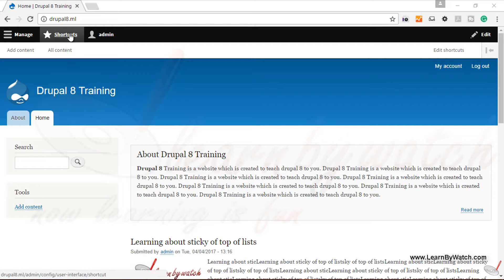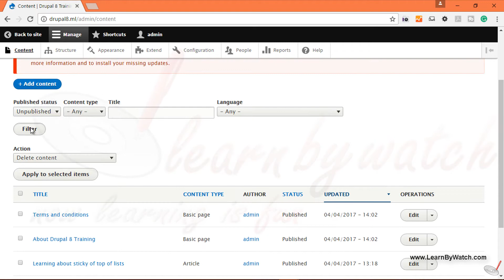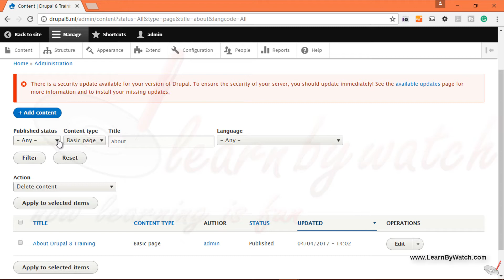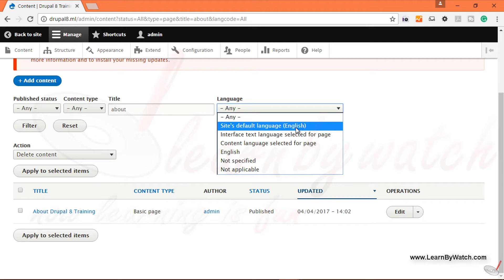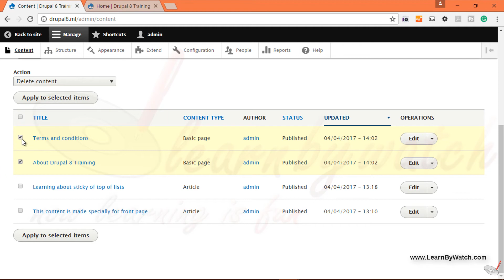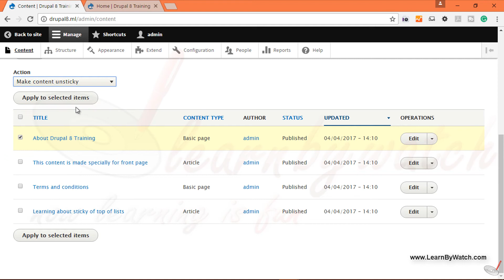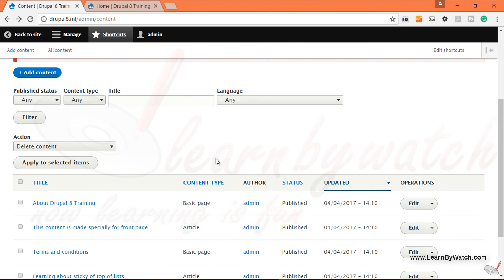Content Page in Drupal 8 | Yogi's Guide to Drupal 8 | Hindi / Urdu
The content page is the page of Drupal 8 from where you can manage all the content of Drupal 8. The content page presents the node list of Drupal 8 website, you can select some or all of them and perform various operations. These operations can be edit, view, promote to the front page, demote from the front page.

"Yogi's Guide to Drupal 8 Basics" ( Join: goo.gl/oHR6v5 ) is a web series created by Dr. Yogendra Pal. You will learn to make basic drupal 8 websites. You can watch all video of this series on YouTube for free but you can join the course online on our website if you want to ask questions or want some help from Dr. Yogendra Pal.

At "Learn By Watch" we teach you everything from math, physics to web development, interview preparation and the subjects of your syllabus.